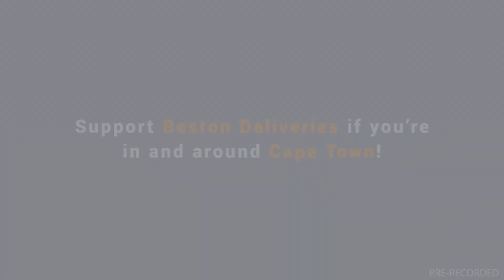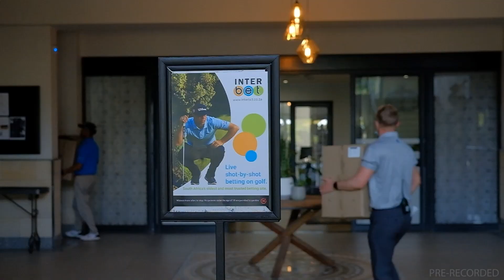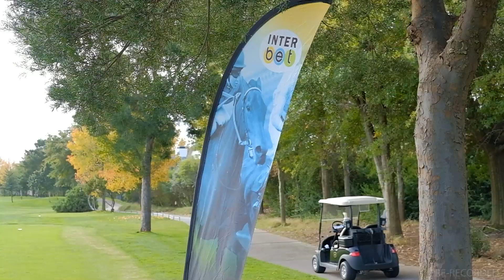20220829 GTV Preview Show Fairview Race 1